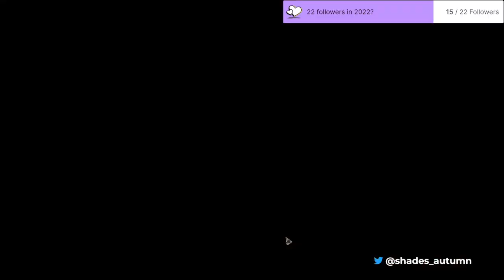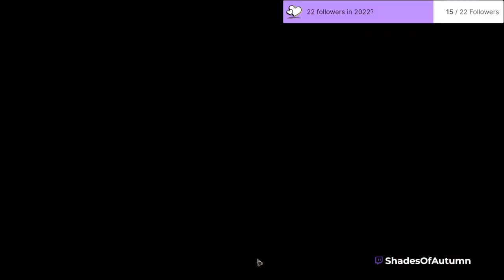For The King || Part 1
This video was streamed on the 09/04/2022 over